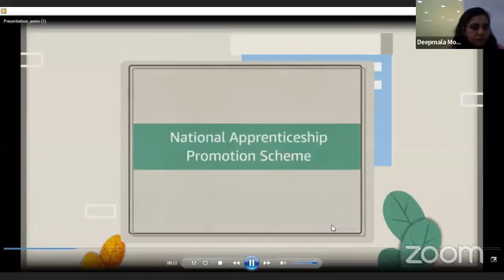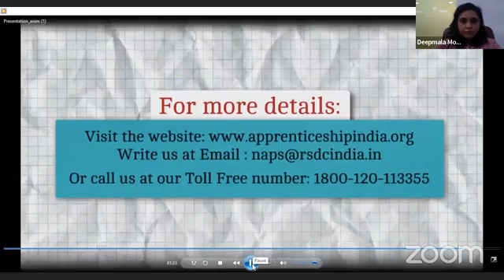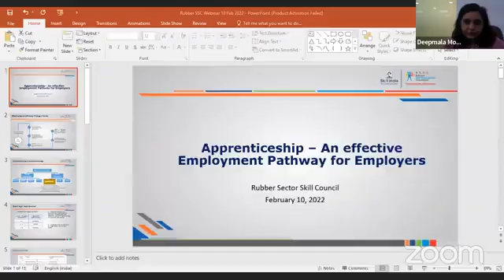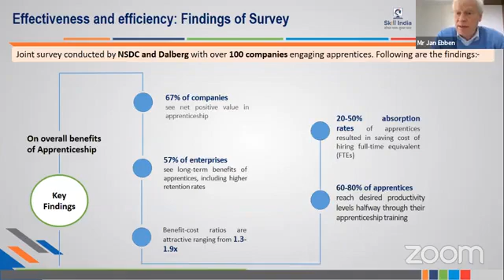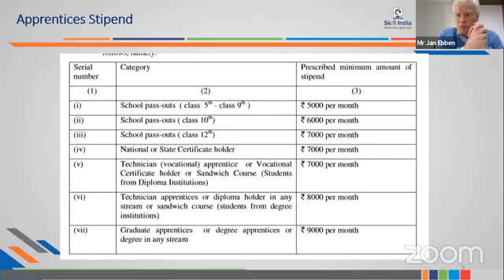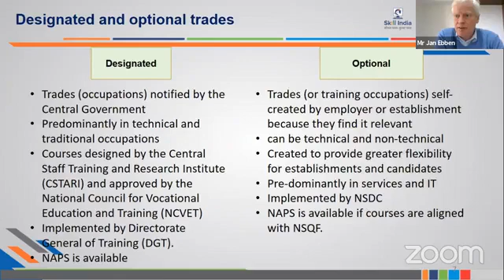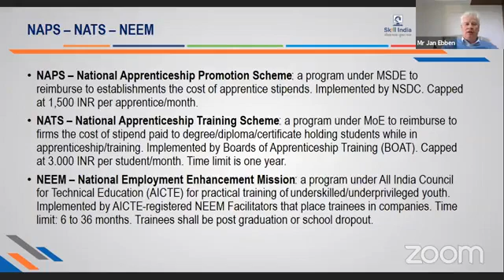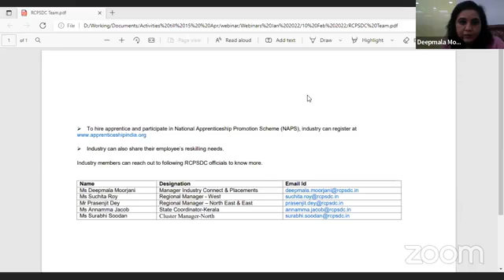A webinar on "Industry-Led effective training under the National Apprenticeship Scheme"